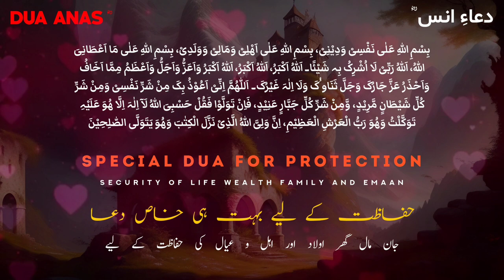DUA ANAS BIN MALIK ؓ | Dua e Anas | ؓ دعاءِ انس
Dua Anas Bin Malik ؓ  is highly Effective for Securing your life, Family, children, wealth, Deen from Evils and Harms.
Dua Anas | دعاءِ انس | Dua of Anas Bin Malik | انس ؓ بن مالک کی دعا